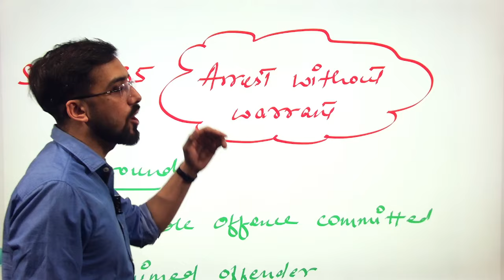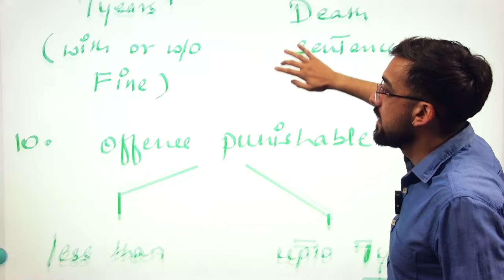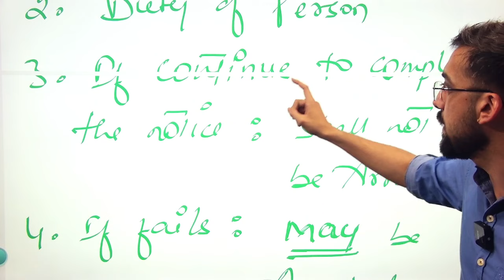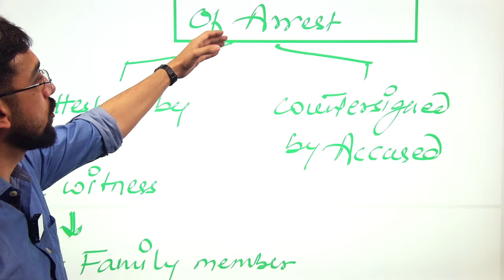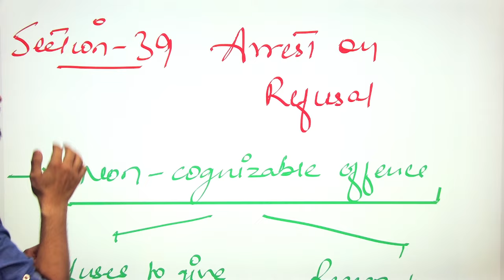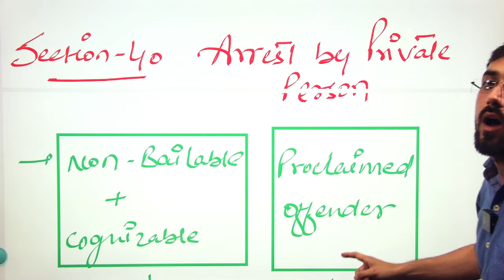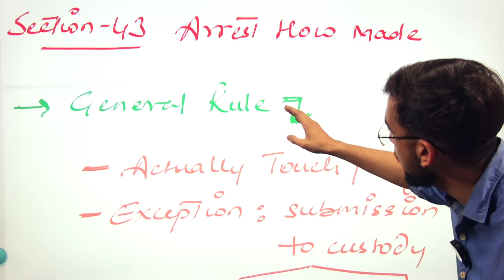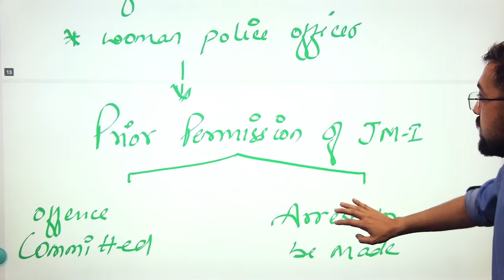CrPC Vs BNSS | Compare Series | Class 06 | HJS | By Vaibhav Sir | Target for IQ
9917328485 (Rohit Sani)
m
Target for IQ टेलिग्राम ग्रुप से जुड़ने के लिए -
Facebook से जुड़ने के लिए
क्लिक करें -